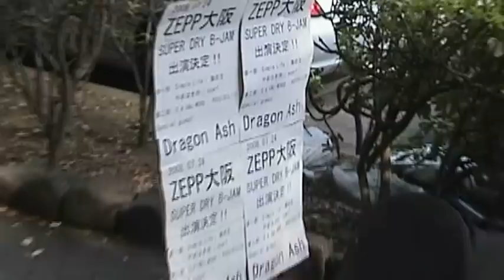Tokyo - Cool Rock Band - Yoyogi Park 代々木公園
Not sure who this group is. Zepp? Dragon Ash? Super Dry B-Jam? Wakarimasen.